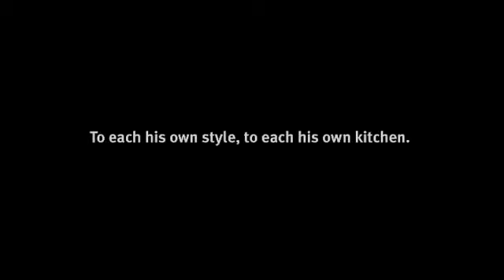Mr Cocktail.OR MR COOL VERY FUNNY